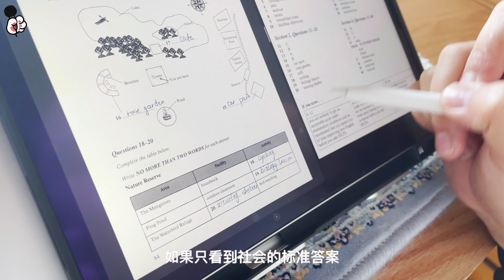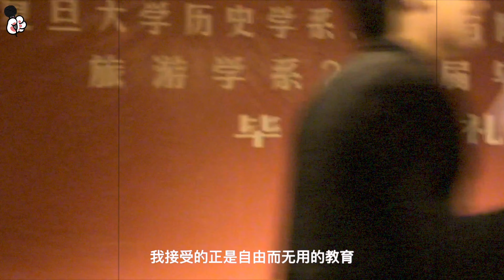讓猫做猫，讓狗做狗，讓我做自己